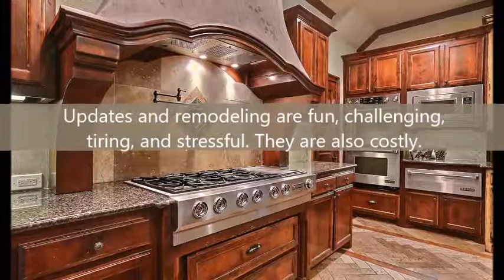How can I update my Kitchen on a Budget - Call Victoria at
Considering selling your Trinity home?
You may be thinking of putting your Trinity home up for sale. Maybe your family is getting bigger and you need to upgrade the kitchen.  Or perhaps you’ve had too much HGTV, and you are thinking about updating your kitchen.

Updates and remodeling are fun, challenging, tiring and stressful. They are also costly.

Money is always an issue when it comes to home remodeling projects, but if your kitchen is in need of updating, there are several things you can do to improve your kitchen’s aesthetics without going over your budget.

Top tips on updating the kitchen
Refinish the cabinets. A little paint goes a long way. One of the easiest ways to update the house is by refinishing it.
Getting it refinished professionally will set you back around $1000. If you love DIY and have the time for it, you can just buy the supplies which will cost you around $200 – $300. f your cabinets look scratched, sand them, prime and paint them, and you’ll have great looking cabinets in no time.

Change the hardware.  Replace all the knobs and handles of your cabinets. Consider the hardware as your kitchen’s accessories. You want to update them to make buyer like how your kitchen looks.
Get new lighting fixtures. Your kitchen’s light sets the mood. You probably don’t notice it, but if you’ve been using a light fixture for several years, it’s not as bright as it was before. Getting new lighting fixtures will not only brighten the kitchen space, it also helps enhance the room’s appeal.
Consider tiling the backsplash. Though not necessary, the backsplash saves your wall from the grease, oil and splatter cooking produces. It also adds beauty to the kitchen. To tile the backsplash, you can either get a handyman to do it for you, or you can do it yourself.

Backsplash, in general, can be pricey, but shop around and you’ll find less expensive ones that will add color and creativity to your kitchen.

Swap your countertop. Granite and quartz countertop are in right now, but if you don’t have the budget for that, you have other options like laminate or ceramic countertops. Not only are these materials cheaper, they are also easy to install, easy to clean, heat and scratch resistance and durable.
Create more space. Would you like a more spacious kitchen for entertaining?
One way to update your kitchen and create an open, more modern look and easy flow is to knock down the wall between the kitchen and the adjoining room. In some homes, doing this may damage the structural strength of the house, so consider a “pass-through” instead. It is also a lot more affordable.

This project requires a certain skill, so make sure you hire the right person for this.

The kitchen is the heart of the home. You want your Trinity home kitchen to not just be functional but also warm and welcoming. Doing these updates will make your kitchen more bright, modern and spacious.

As one of top Trinity REALTORS®, I can help you manage things easier by answering your concerns and taking care of real estate related problems. Together, we can successfully sell your home.

27835 Summer Place Dr Wesley Chapel FL 33544 | Lakes of Northwood Home for Sale

Victoria Legrow P.A.
2425 Tarragon Lane
New Port Richey, Florida 34655